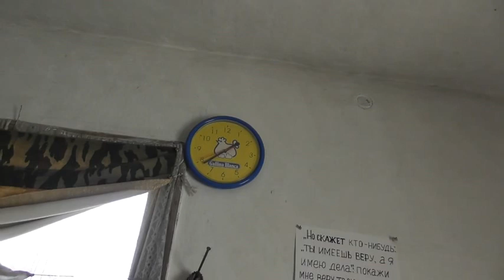Обед на Пасхальной неделе братьев в Потеряевке.